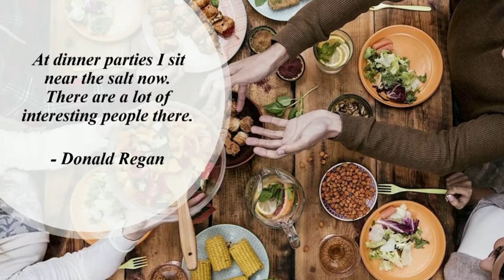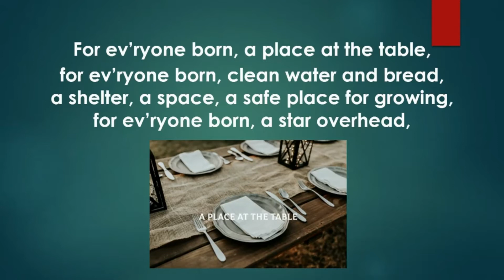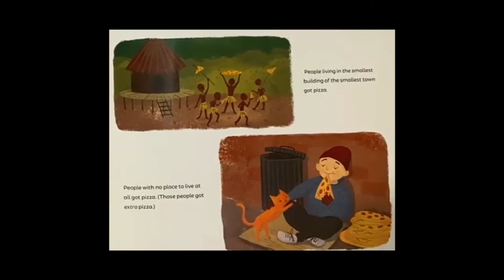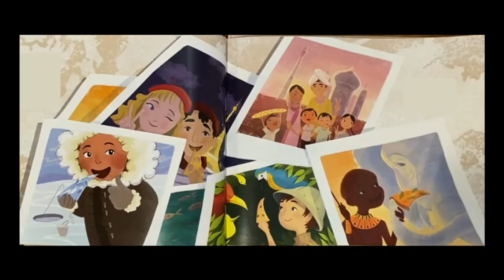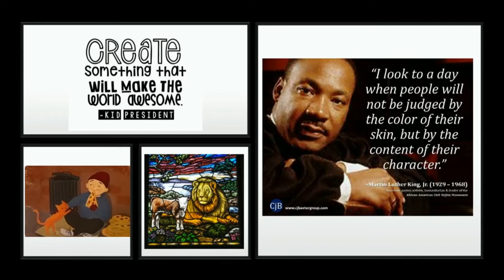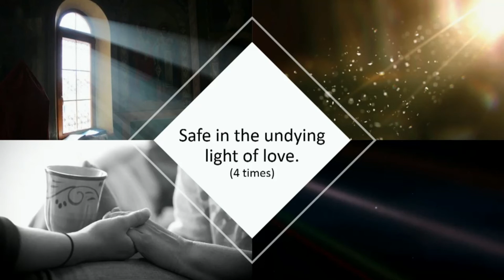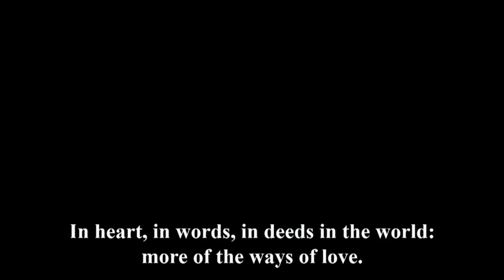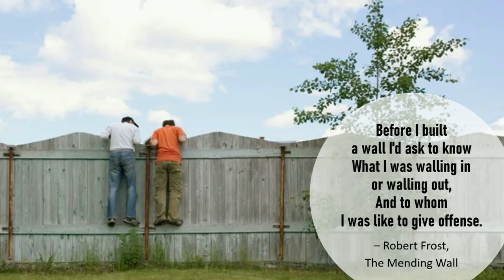Gathering for Sunday April 18, 2021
Dinner Table Wisdom #2: The Guest List